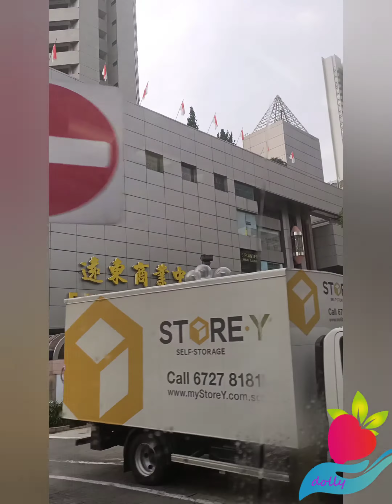SINGAPORE,happy 55 birthday sg.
Orchard Singapore ♥️♥️♥️